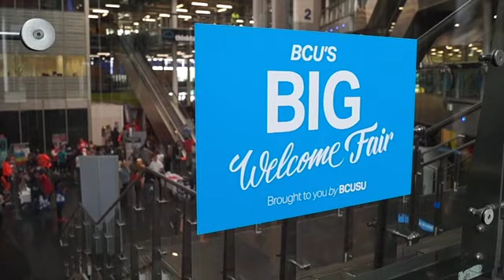Welcome Fair 2017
Here are the highlights from our Welcome Fair last year (2017).

Who's ready for lots of freebies this year?